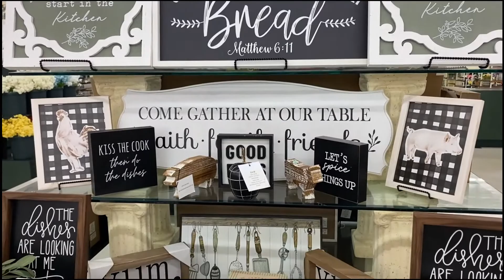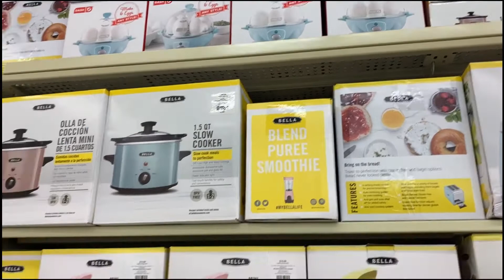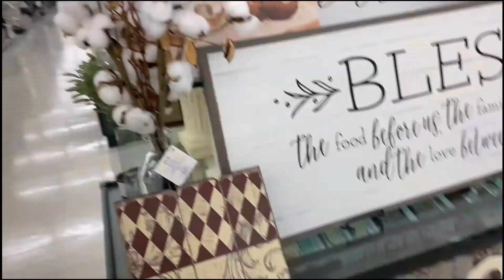teatuesday -- A little shopping; a tour of my little garden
It's time for teatuesday - A little shopping; a tour of my little garden. And a little chit chat, too!

Patti is one of the hosts of this collab and the participation list just keeps growing!